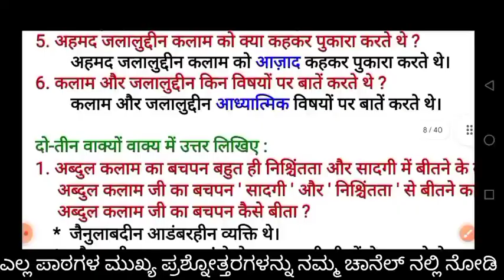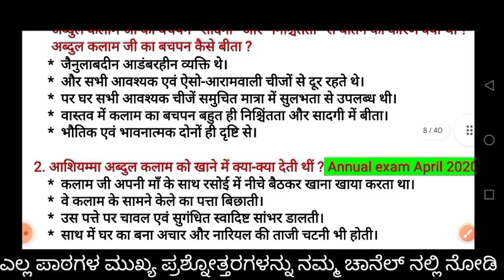10th class Hindi lesson|Mera Bachapan|Important Questions and Ans|हिंदी पाठ मेरा बचपन प्रश्नोत्तर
class10thHindilessonMeraBachpanquestion andanswer